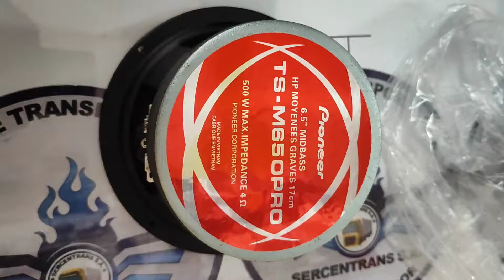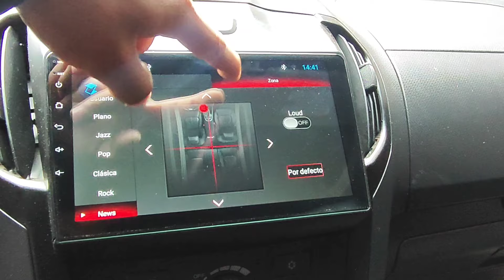Como encontrar cables de parlantes traseros, camionetas Chevrolet luv Dimax , HI-RIDE 2024 🫵👍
Cables de parlantes Chevrolet luv Dimax HI-RIDE